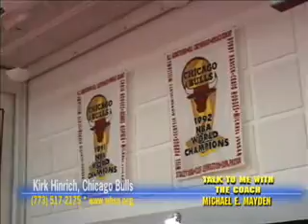KIRK HINRICH, CHICAGO BULLS & COACH MAYDEN